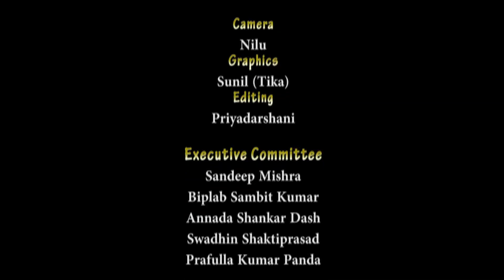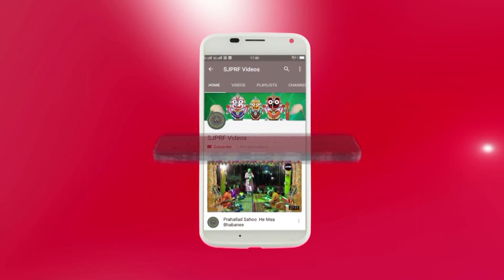Gayak Samrat ll Abhaya Charan Swain ll KAUSTUBHA ll Pala 6